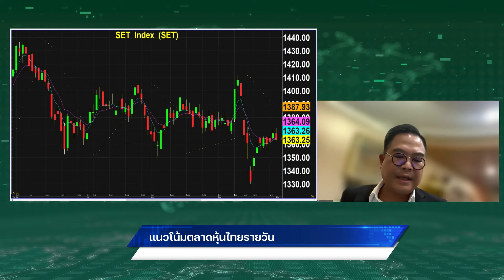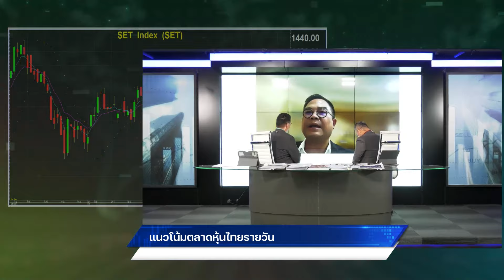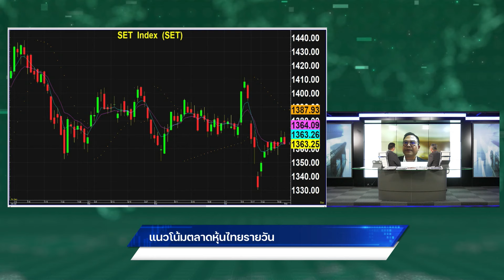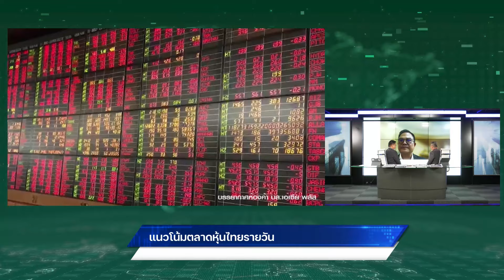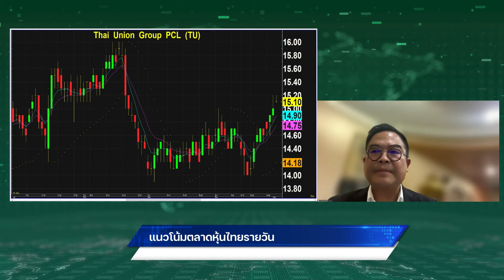"กัณฑรา" ชี้ช่องหุ้นเด่นพ.ค. BDMS-CPALL-ITC-NSL-TU